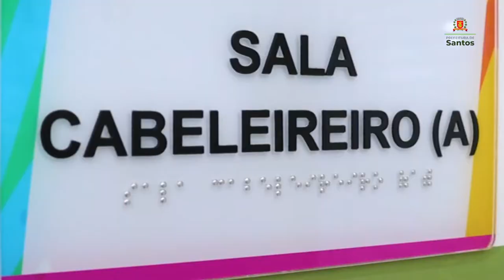Salão Autoestima recebe mães do Instituto GAMA